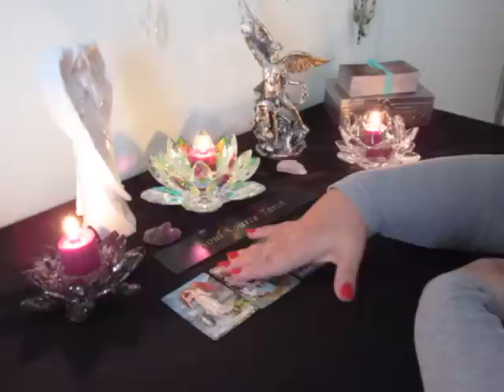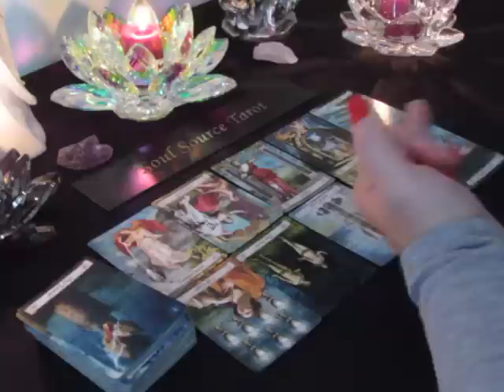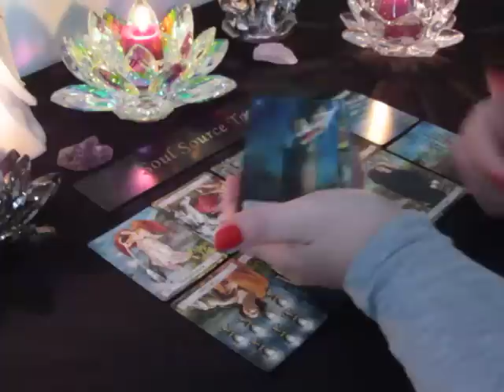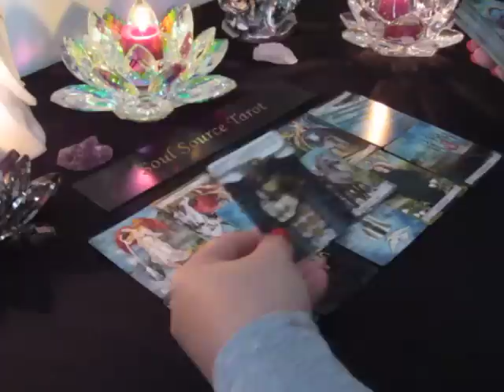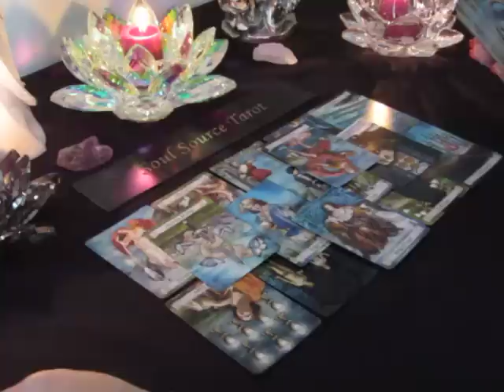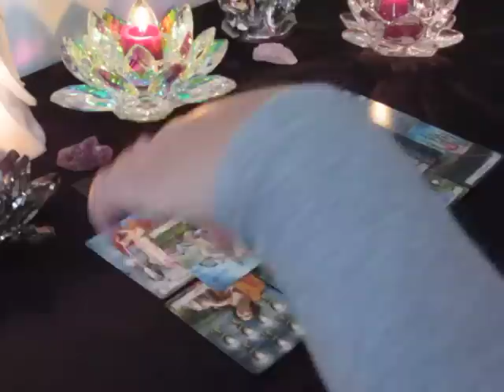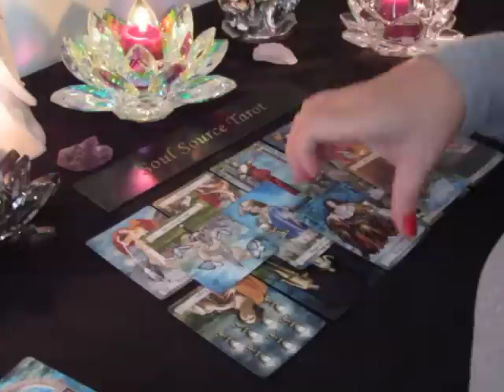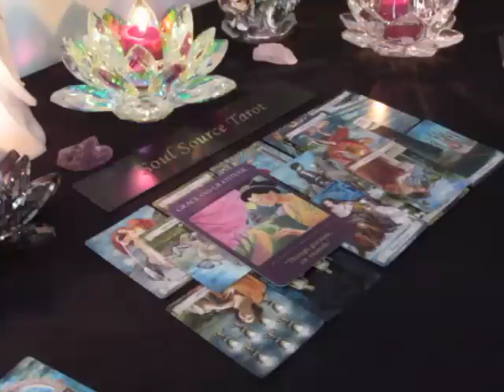~The Daily Vibe~For Her~You Made The Right Decision, New Love Offer~11/19 Daily Tarot Reading